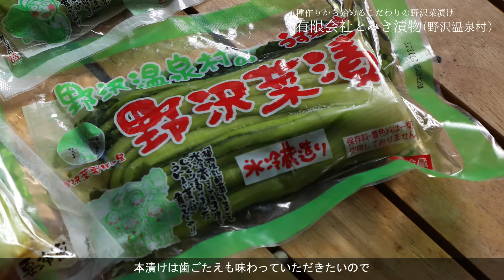【長野県産品特集動画】信州の冬の必需品「こたつ、日本茶、野沢菜漬け！」（vol.2 有限会社とみき漬物）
「信州の伝統野菜」、野沢菜。発祥の地・野沢温泉村では古くから「蕪菜」、「菜っ葉」の名で親しまれ、その漬物の味や製法は各家庭ごとに引き継がれてきました。地元では「おはづけ」と呼ばれていた漬物は、そのおいしさに感激した旅行客などにより地名のついた「野沢菜漬け」の名で全国に広まり定着していったといわれています。野沢菜漬けの故郷、野沢温泉村を訪ね、そのルーツやこだわりを伺いました。
※本動画は銀座NAGANO月刊広報誌「つなぐ」vol.73（令和3年1月15日発行）特集記事を動画でお届けするものです。